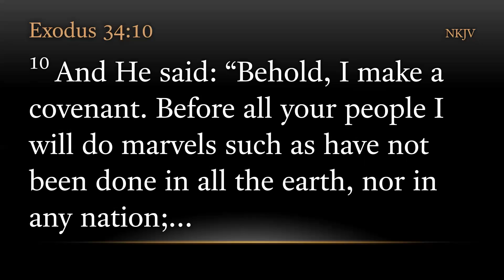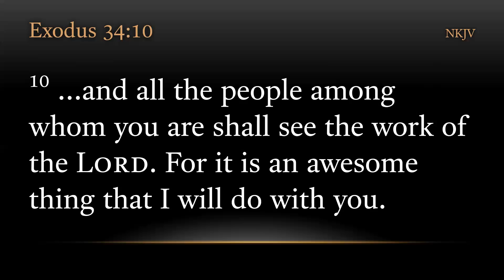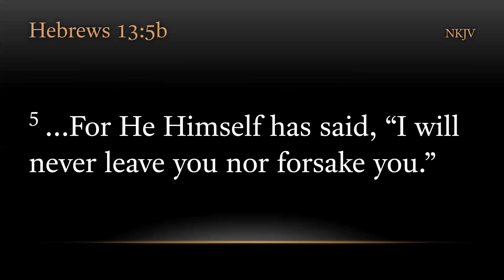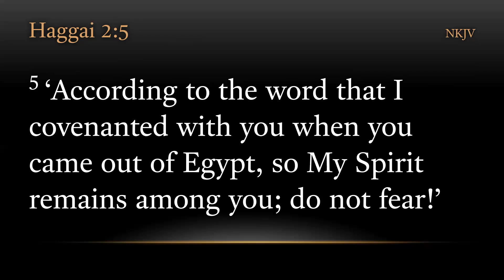TURFJC Word of the Day for June 2nd, 2022: Haggai 2:5